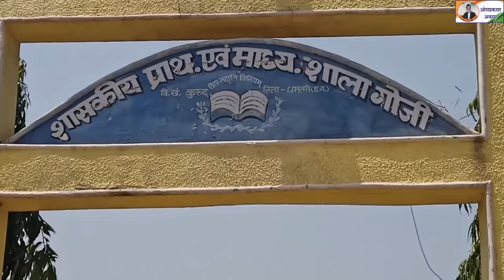RABBIT FARMING।। खरगोश पालन कैसे?।। khargosh palan kaise?।Rabbit Harvest। How to start Rabbite farm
about video- इस वीडियो पर हम जानकारी दे रहे हैं खरगोश पालन के बारे में यह वीडियो अज्जु खरगोश फार्म ,ग्राम-गोजी तहसील-कुरुद जिला-धमतरी छत्तीसगढ़ का है यहां जाने के लिए आप राजिम से कुरुद रोड नारी से पहले बिरेझर वाले रोड पर मुडकर या रायपुर कुरुद रोड पर बिरेझर से मुडकर सिर्री होते हुए , चिवरी से आगे गोजी पहुंच सकते हैं।।

गाय पालन
backyards yojna
बेकयार्ड योजना